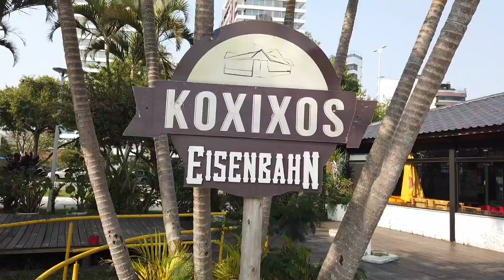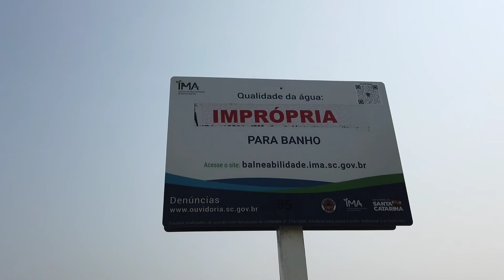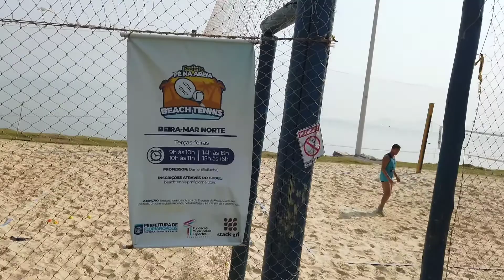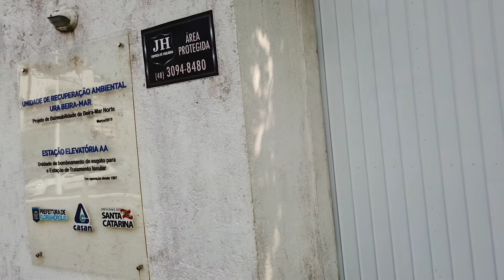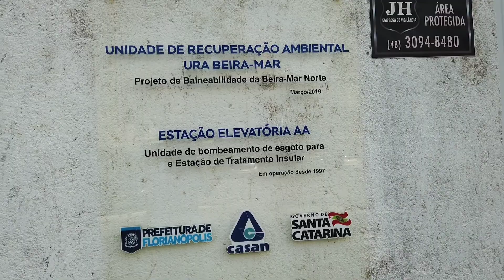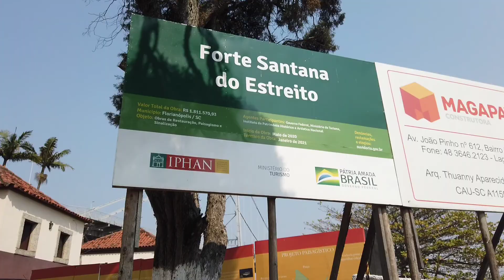BEIRAMAR NORTE EM FLORIANÓPOLIS SC/COPACABANA DE FLORIPA SC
Me segue também no Instagram:
@fernando_ costa721